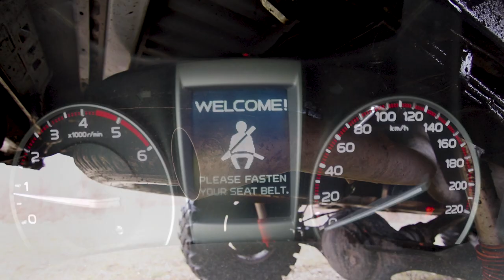Isuzu Dmax Offroad Video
Isuzu DMax in light mud, filmed in Bac, Serbia.